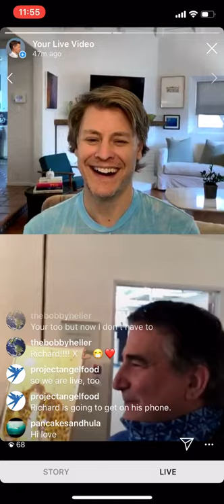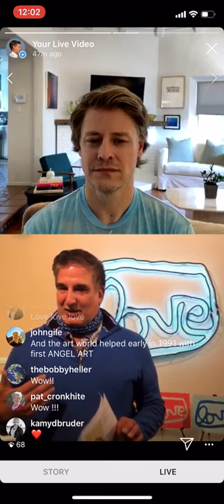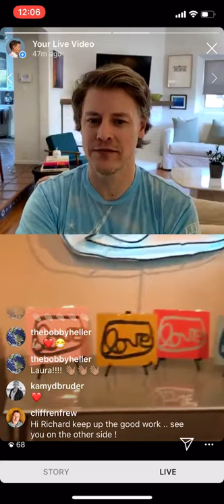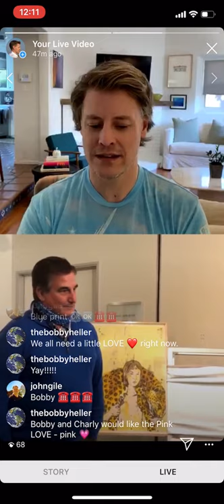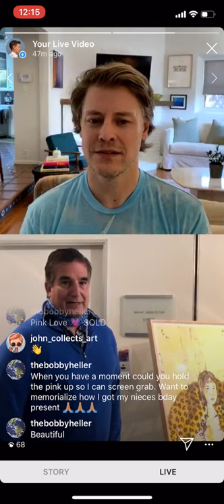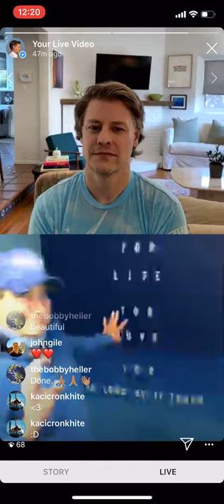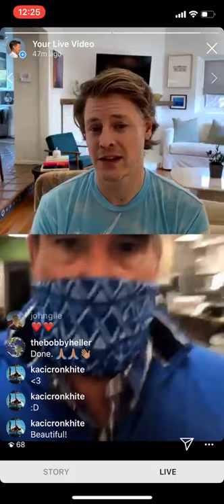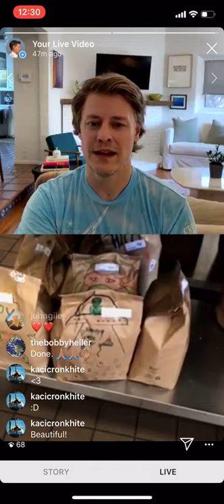Episode 12: Project Angel Food Virtual Art Auction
For Ep12 of Thinking of Art, I caught up with Project Angel Food's Executive Director Richard Ayoub . Richard announced the virtual art auction (artworks starting at $150), how they are continuing to serve meals during this time, and took us on an exclusive tour of the kitchen! Please take a few minutes to learn more about Project Angel Food's 30 year history serving nearly 13 million meals to L.A residents. To help support the efforts of LA’s Project Angel Food, the following artworks have been generously donated by these artists: Alexandra Grant, Jwan Yosef, Lia Halloran, Michael Genovese, and Enrique Martinez Celaya. 100% of proceeds from sales of ALL of these works go towards their COVID-19 Emergency Fund. Project Angel Food was created by a group of compassionate volunteers who were concerned about our most fragile community members suffering in silence from malnutrition and the many other ravages of HIV/AIDS. Founded by Marianne Williamson in 1989 as an outreach program of the Los Angeles Center for Living, which helps people with life-threatening illnesses. To purchase the art, please visit angelfood.org | Project Angel Food, like all organizations and individuals around the world, is daily confronting new obstacles due to the ongoing COVID-19 crisis. However, thanks to the generosity and goodwill of supporters, they have been able to meet every new challenge while continuing to fulfill their mission to prepare and deliver healthy meals to feed people impacted by serious illness, bringing comfort and hope where it is most needed.

To view other Thinking of Art Episodes, visit thinkingofart.com.